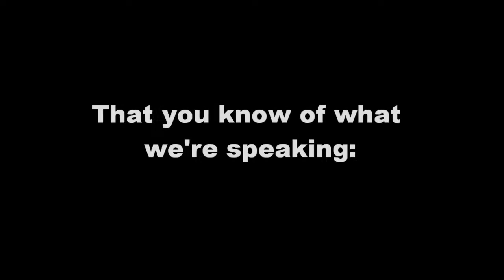PVP Session N°1 with Alex (and Greathammers)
I had fun dueling and talking with Alex! ( @TotallyUlux ) / UluxVids